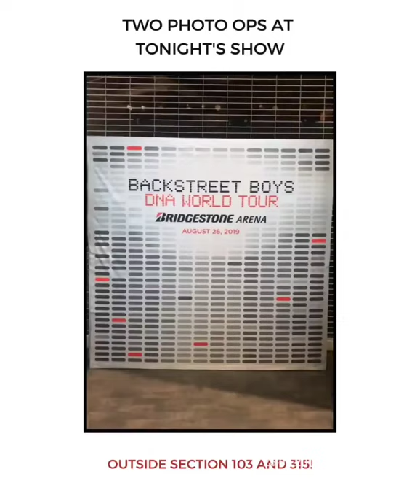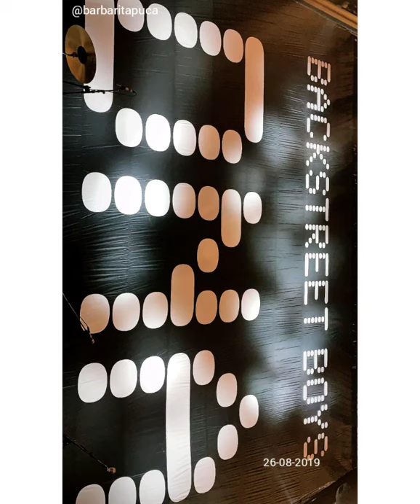Backstreet boys DNA World Tour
Fechas en el video.